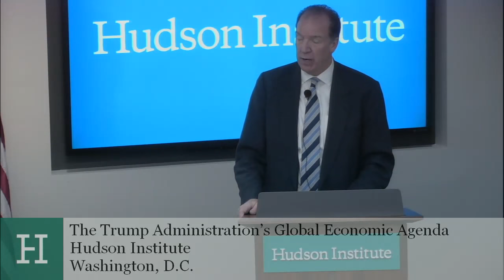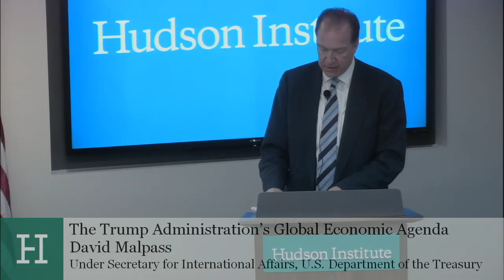The Trump Administration’s Global Economic Agenda: A Discussion with Under Secretary of the Treasury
On Wednesday, February 14, Hudson hosted an event with David Malpass, Under Secretary of the Treasury for International Affairs, who offered his perspective on U.S. economic competitiveness in a globalized economy and the status of Trump administration trade initiatives. He also discussed the health of the global finance system; the role of multilateral institutions in fostering development; and the administration’s efforts to address what is arguably the most pressing economic challenge facing the U.S. and our allies: a rising China in which the state’s role in the nation’s economy has been increasing.

To examine these important topics and more, Under Secretary Malpass delivered opening remarks and then conducted a one-on-one conversation with Hudson Institute Senior Fellow Tom Duesterberg.

Under Secretary Malpass oversees policies in the areas of international finance, trade in financial services, investment, economic development, and international debt policy. He also coordinates financial market policy with the Group of Seven industrialized countries. Mr. Malpass previously served in the Reagan and George H.W. Bush administrations and was Chief Economist at Bear Stearns.